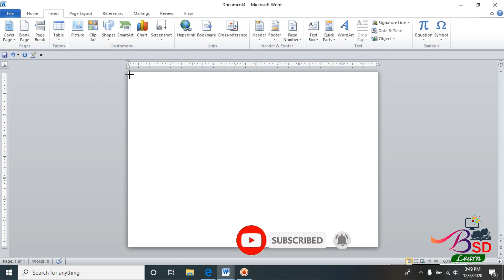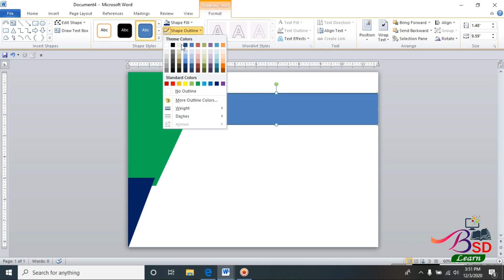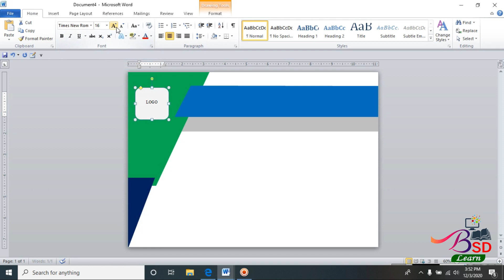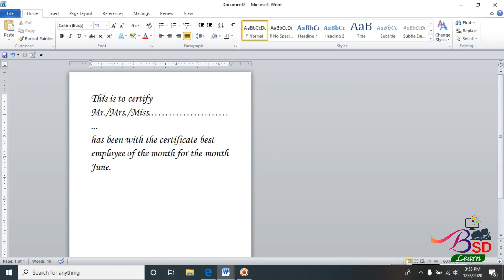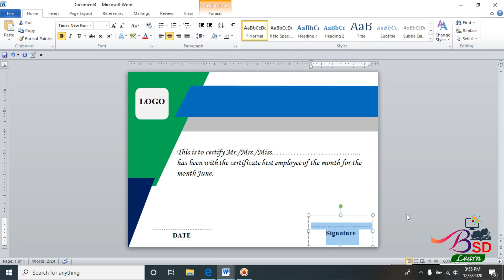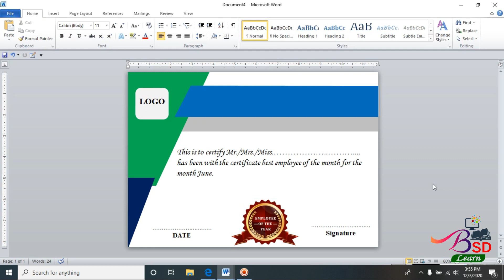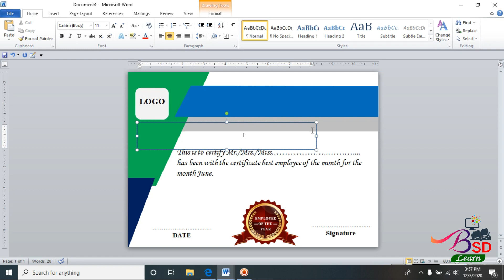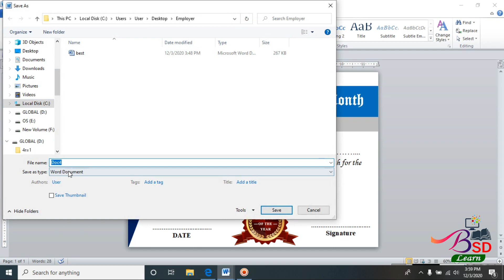How to Make Formal Certificate of Appreciation Award|| Employee of the year Certificate || MS Wor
This is the platform where you can learn advanced ways of using Ms Word, Photoshop and Coreldraw. Follow the contents to enhance your calibrer. Thank you for your support.